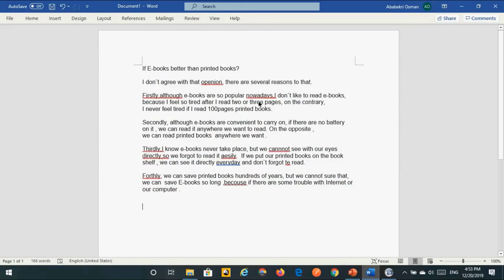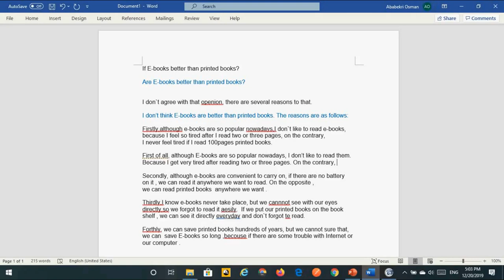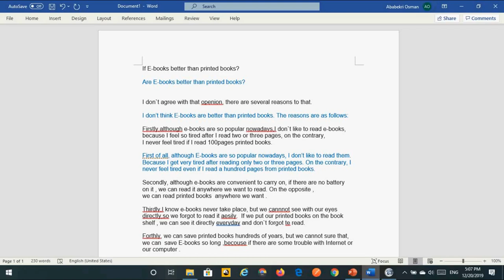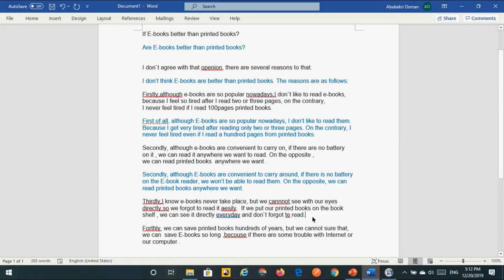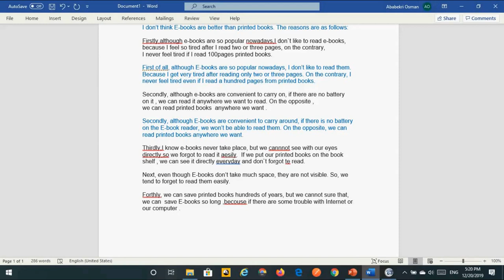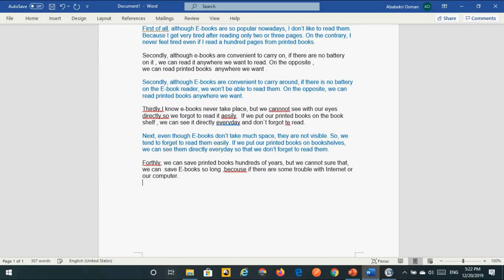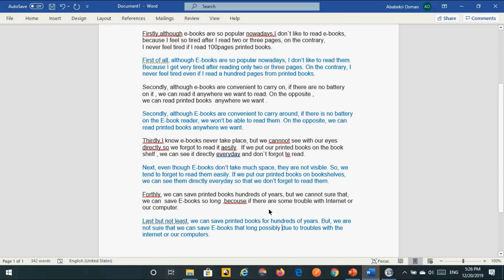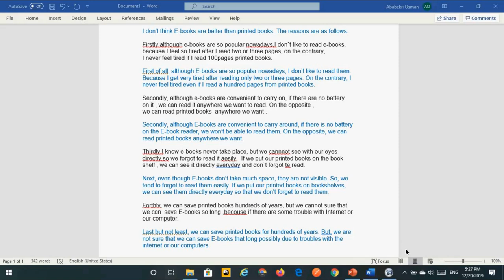Free Style Writing - Lesson 3 - Are E-books better than printed books?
Erkin Uslub Yeziqchilighi 3-ders - Eliktironluq kitaplar basma kitaplardin yaxshimu?